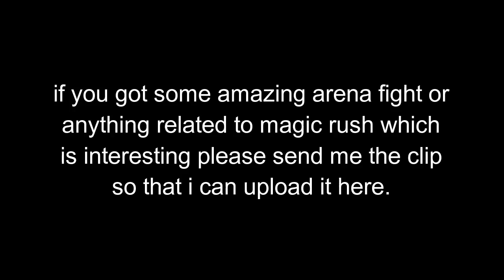Magic Rush: Angela First Look In Arena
Here's the first look of Angela in Arena. She does not do much damage in this battle i guess she needs a better formation to bring out her to full potential. For now this is what i got maybe later i bring more interesting battle of her and lineup.

The Contents That I Upload Here Has Been Taken From Top Picks of Different Game Servers So if Anyone Finds Offended or If Anybody Wants Me To Remove Any Videos Please Contact Me And I Will Remove it ASAP.

Music In Video :
Vexento-Masked Raver

Clip can be of anything arena fight, bugs, world map, heroes review(strongest only) but it should be interesting ;)

How to record good quality videos?
I would recommend using Mobizen samsung version for recording the video with internal sound or just Mobizen without internal sound.

Mobizen setting here :
Video setting : Resolution 720p, Quality above 6M works fine, FPS offcourse 60fps

Remove watermark and enable clean recording mode ;)

That's it guys after your done with recording you can send me in my whatsApp no and i will also give credits in the video.

Also Check Out My Friend Channel Where He Makes Magic Rush Heroes Videos : Magic Rush Heroes Ind

If You Like This Video Hit LIKE and Drop Down The COMMENTS Below. :)